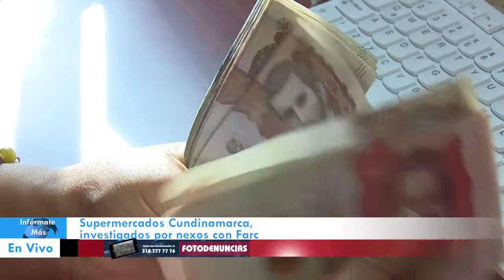Se cierran los supermercados Super Cundi